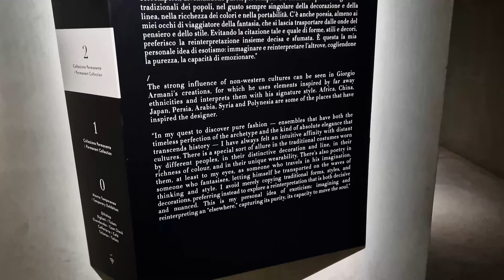Milan Vlog │ Duomo Milan + Rooftop , Vittorio Emanuele Gallery, Armani Silos, Sforza Castle and Park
Hello Guys,
Here in this video, we are bringing you to our summer holidays in Milan. We Visited the Castello Sforzesco and the Sempione park, we also visited Armani's museum, the magnificent Duomo and it's exciting rooftop terrace. Of course we also saw the Vittorio Emanuele II Gallery.